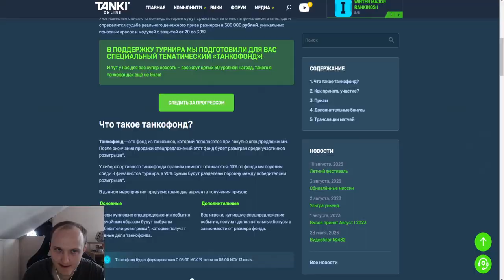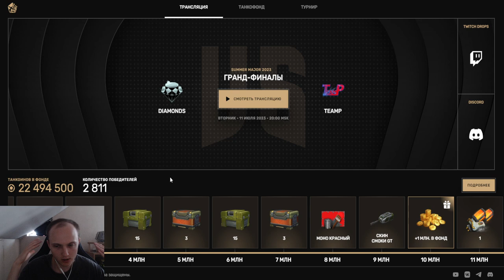ТВОЁ ЛУЧШЕЕ ВЛОЖЕНИЕ! КОГДА БУДЕТ САМЫЙ ЖЁСТКИЙ ТАНКОФОНД В ТАНКАХ ОНЛАЙН